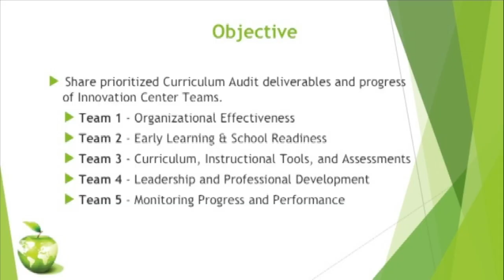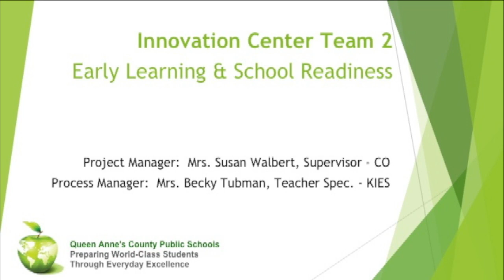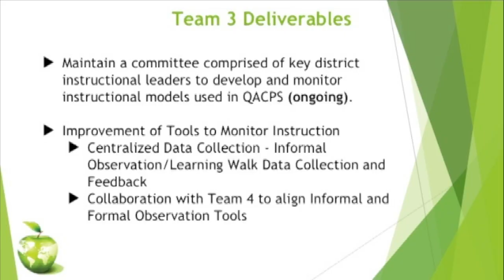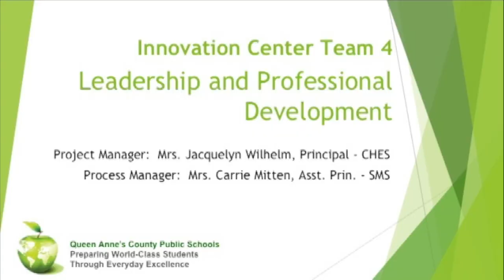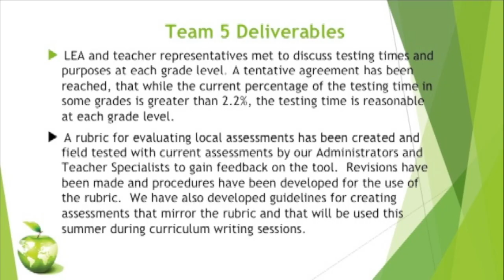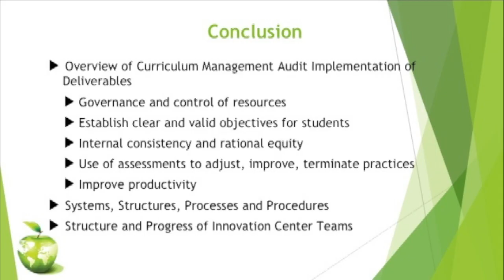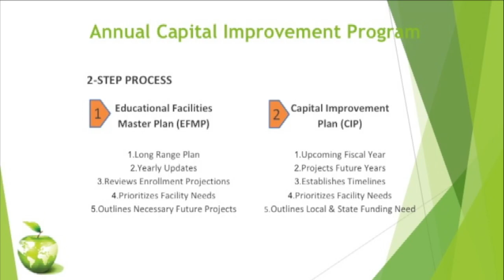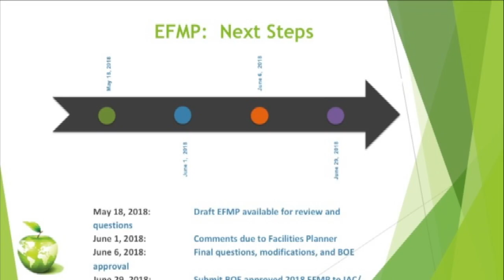QACPS BOE Meeting May 2nd 2018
QACPS Board Meeting for May 2nd, 2018